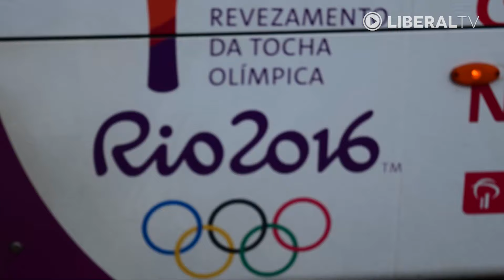Tocha olímpica arrasta multidão em Americana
Trajeto, de cerca de 8 quilômetros, foi feito por 39 homens e mulheres que carregaram o símbolo das olimpíadas.